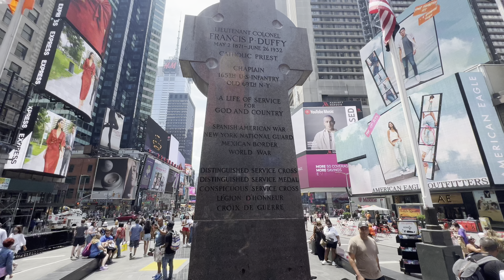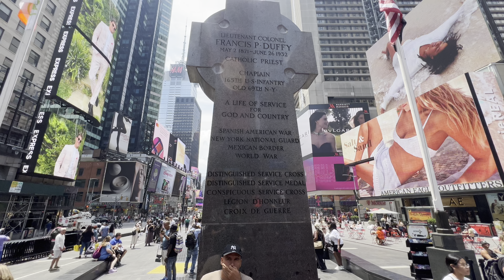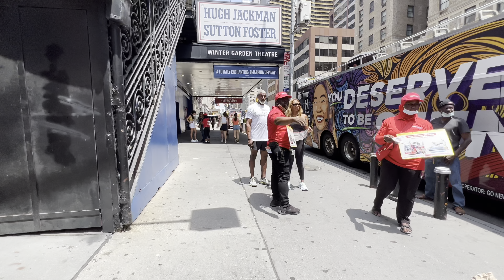New York City ✅ Summer Walk - Manhattan Christopher St ,7th Avenue,TimesSquare, NYC, USA, 4K